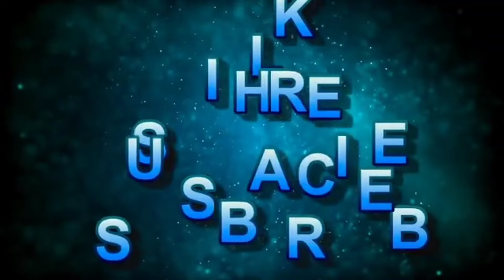HUSBAND'S Birthday Cake Designs/Love cake,heart cake#cake#birthdaycake#husbands@tumpling